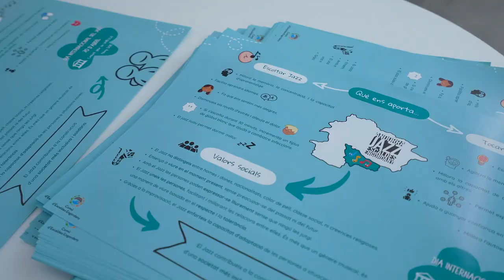Concert pedagògic amb motiu del Dia Internacional del Jazz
Infants d'entre 8 i 10 anys dels diferents sistemes educatius de la parròquia assisteixen a un concert pedagògic protagonitzat per Esteve Molero Quartet. L'acte persegueix introduir els infants al jazz i difondre els valors d'aquest gènere musical.